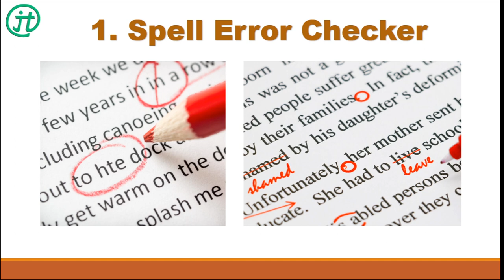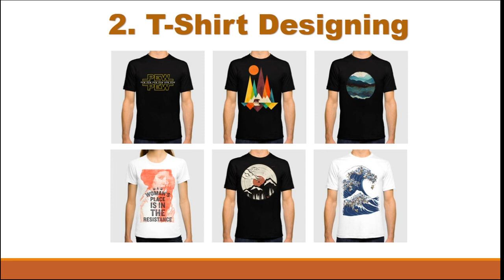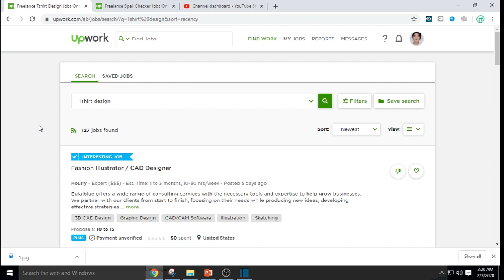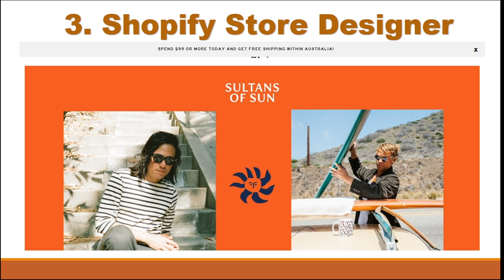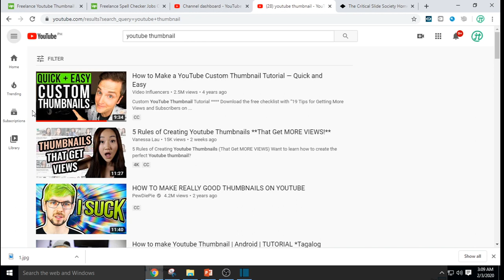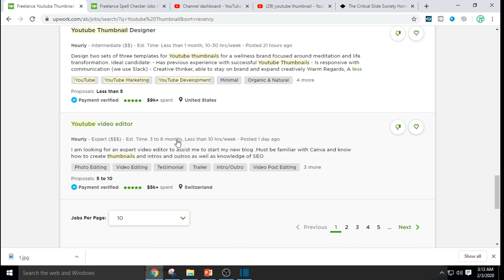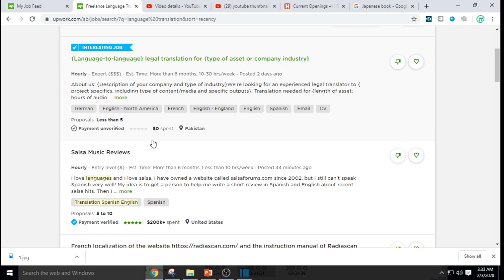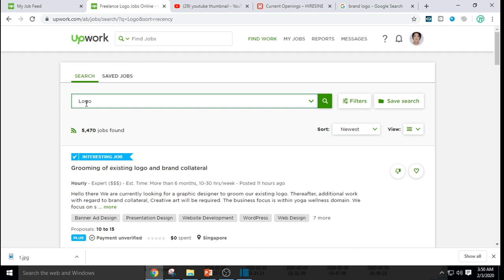Legit Online Jobs At Home Philippines Part Time Online Job For Beginners 2020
Share ko lang yung top 7 na madaliang trabaho para kumita ng 10$ to 50$
Per Day dito sa work from home Online Jobs